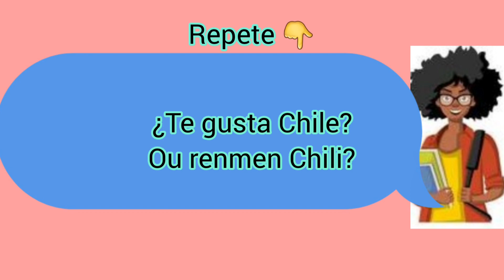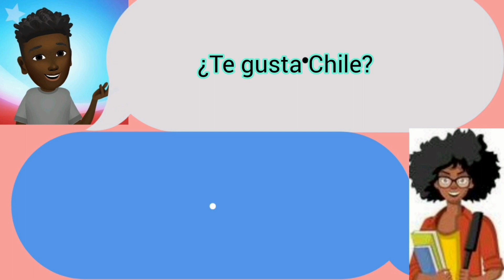Egzèsis #3 pouw aprann espanyòl byen rapid.